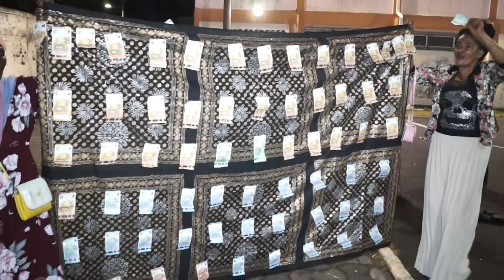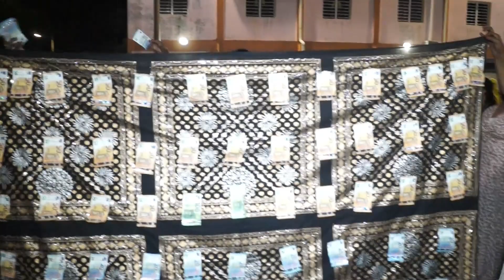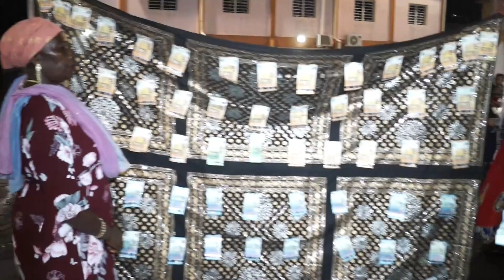TOIRAB DE FAHAMOE ABDALLAH MAYOTTE